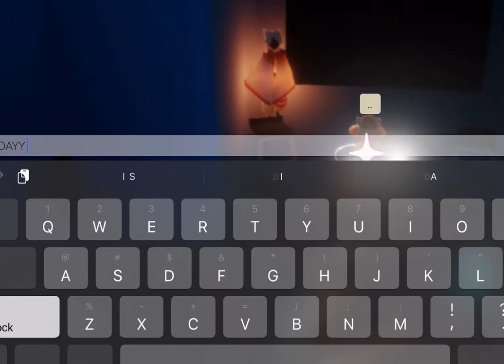SPACE DAY! 🛰 | Sky cotl | Mei-Mei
GO TO THE TV IN OFFICE BEFORE IT ENDS! 🛰